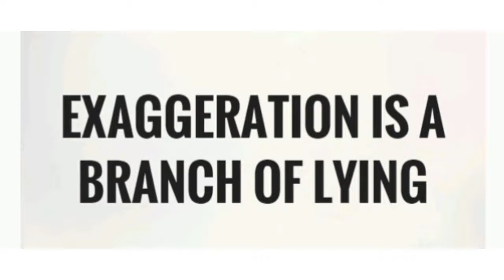Lies, Lies Types, The Lies Different Lies|8 Types of Lies|🤥Lie Emoji Self Improvement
The lies, lies, Different Lies , 8 Lies ,Types Of Lies , 🤥 Lie : Emoji , Self Improvement
Types of Lies
Understanding the different types of lies can go a long way in recognizing the issues that the
liar is going through- whether it be you or a friend.

White Lies
A white lie is often called the least serious of all lies. People tell white lies claiming to be tactful or polite. For example, it could be making up an excuse for not going to a party, or showing appreciation for an undesirable gift. But telling white lies after a while can cause conflict with others because over time they understand the insincerity. That is why white liars can lose their credibility. Patterns of white lies made over time can create distance between you and others, and destroy your credibility.

Shariah said: I only lie when I tell people I am doing good when I am sad or depressed. I tell them that because I don’t want people knowing about what I go through and how my personal life is. By telling this white lie she is showing disrespect for the person who asked a relationship-building question and is putting up a roadblock to a deeper relationship.

Broken Promises
Broken promises are a failure to keep one’s spoken commitment or promise. Broken promises can be especially damaging when the person who made the promise had no intentions whatsoever of keeping their word to begin with. Adam said: I told a girl I know that I’d go with her to the game even though I knew I wouldn’t be able to go. I wasn’t trying to hurt her, but I didn’t know what else to do.

The Lie of Fabrication
Fabrication is telling others something you don’t know for sure is true. Fabrications are extremely hurtful because they lead to rumors that can damage someone else’s reputation. Spreading rumors is not only a lie but is also stealing another’s reputation. Paul wrote: I admit that I love spreading rumors. It’s all about telling lies about someone you don’t like. It usually works.

The Bold-Faced Lie
A bold-faced lie is telling something that everyone knows is a lie. It’s simple and sometimes cute for a little child to tell a bold-faced lie about not eating any cookies, even though there’s chocolate all over his or her face.

As we get older, we try to be more clever with our cover-ups. Some people never grow up and deal with their bold-faced lying even though others know what they’re saying is completely false. When people hear a bold-faced lie they are resentful that the liar would be so belittling of their time and intelligence.

The Lying in Exaggeration
Exaggeration is enhancing a truth by adding lies to it. The person who exaggerates usually mixes truths and untruths to make themselves look impressive to others. An exaggerator can weave truth and lies together causing confusion even to the liar. After awhile the exaggerator begins to believe his or her exaggeration.

Lies of Deception
A deceiver tries to create an impression that causes others to be misled, by not telling all the facts, or creating a false impression. Jon admitted he was a deceiver: Sometimes I don’t like being seen as smart, so I’ll joke around about how smart I am just to try and get people to think that I’m not that smart. It works sometimes. It doesn’t feel like lying, I guess I’m just pretending to be something I’m not. Causing deception is a powerful and hurtful tool. It can be very subtle yet deadly.

Plagiarism
Plagiarism is both stealing and lying. It consists of copying someone else’s work and calling it your own. Plagiarism is a very serious act.

Compulsive Lying
Compulsive lying is often caused by low self-esteem and a need for attention; in fact, the compulsive liar finds it all but impossible to stop. A compulsive liar tells their mistruths even when telling the truth would be easier and better.